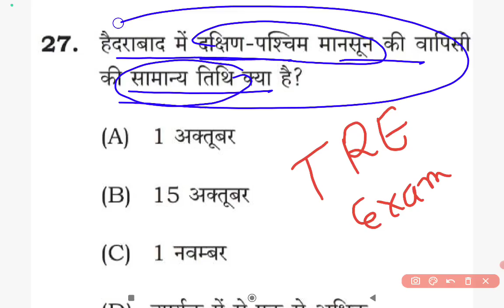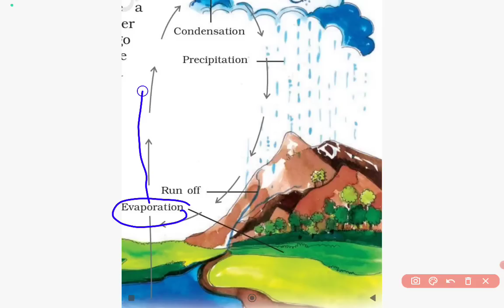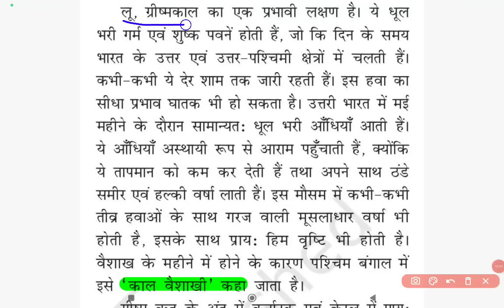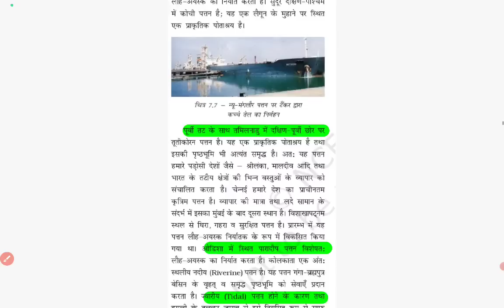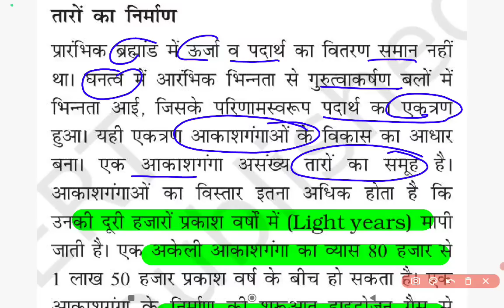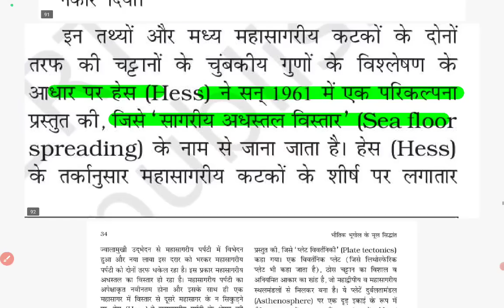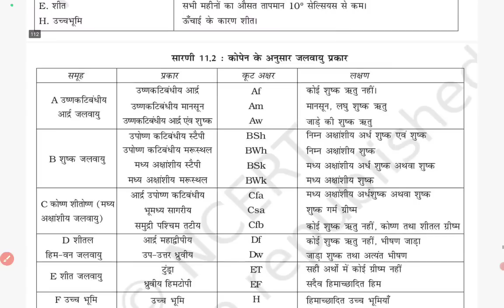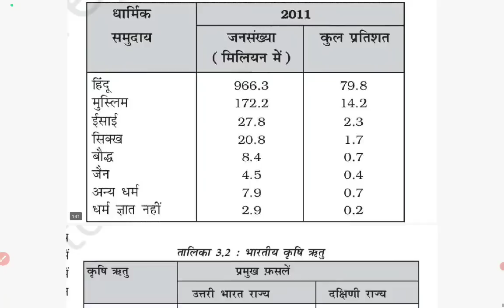LEC 9-Complete Geography through NCERT!69th bpsc pt में Question यही से आयेगा!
BPSC